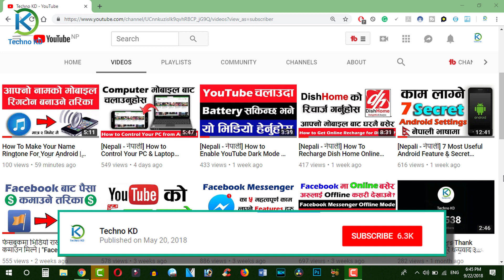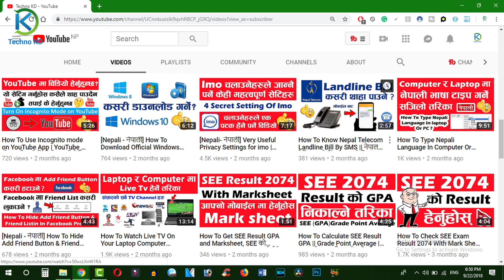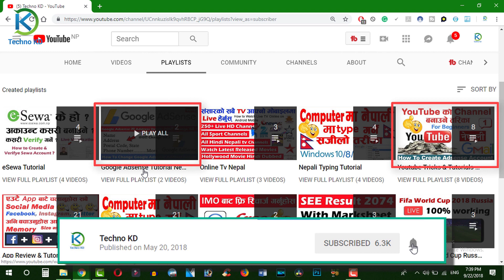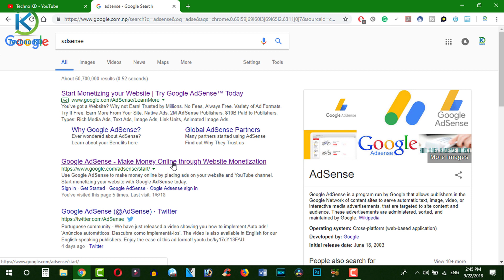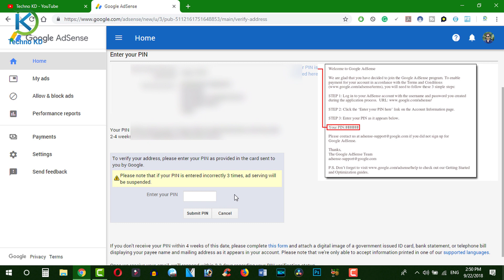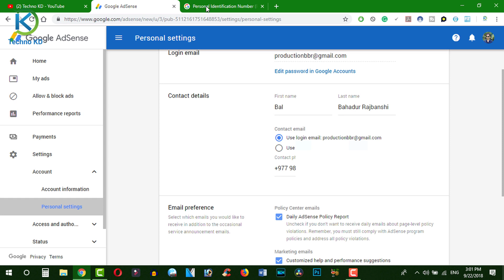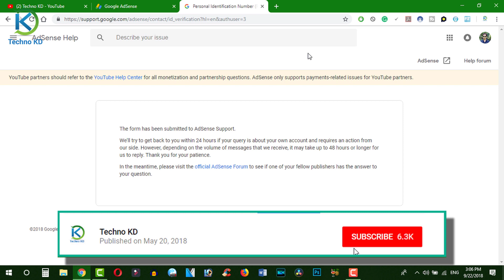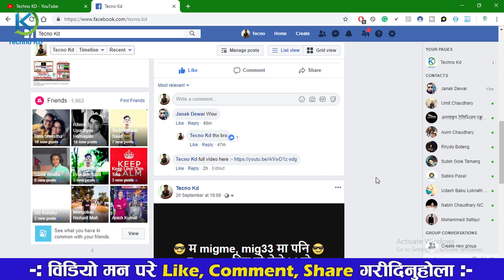How To Verify Google Adsense Account Without Pin Step By Step Guide [Nepali - नेपाली]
Namaskar sathe haru yas video ma google Adsense without pin kasare verify garne yasko sampurna kura Step By Step ekdami full details ma nepali bhasa ma sikayeko xu.